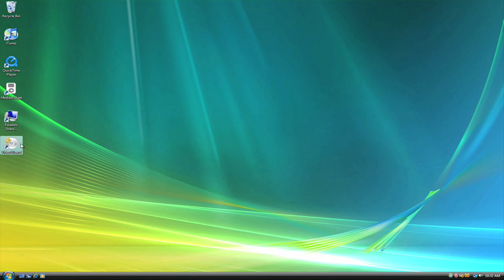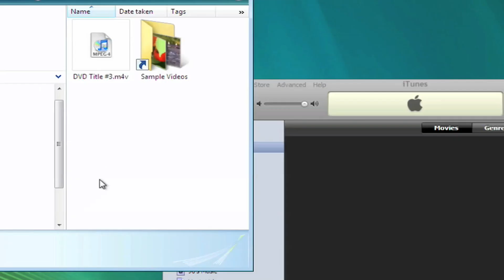VideoWizard - How to convert a DVD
With its straightforward wizard interface, VideoWizard makes it easy to convert your DVDs in nearly any format to play on your iPhone or video-capable iPod, Apple TV, Sony PSP or Microsoft Zune. Simply select the video you want to convert, and let the wizard go to work.